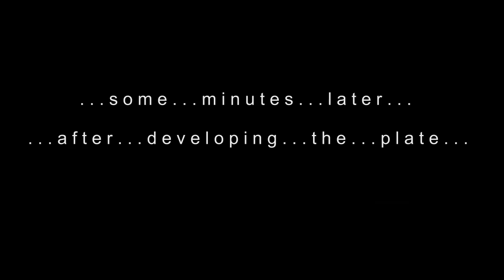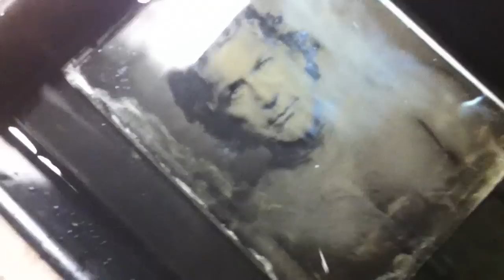Collodion Wet Plate Photography by Daniel Samanns - Berlin - Germany - Ambrotype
Collodion Wet Plate Photography by Daniel Samanns
Ambtotype = collodion wet plate POSITIVE